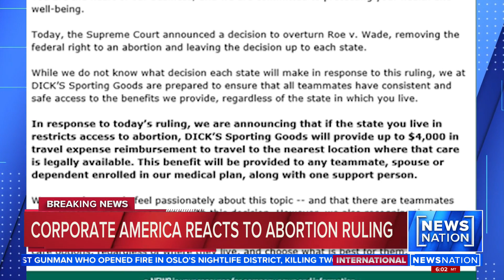Corporate America grapples with SCOTUS ruling | NewsNation Prime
Friday's Supreme Court ruling which ended federal protections built around abortion puts corporate America in a tough spot as some companies are voicing their support for women's rights while other companies have stayed silent on the issue.